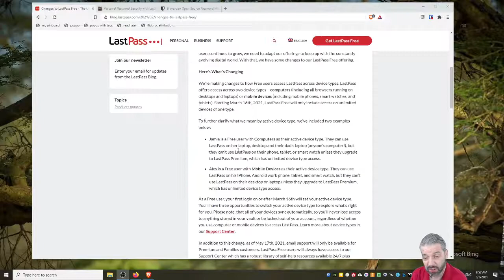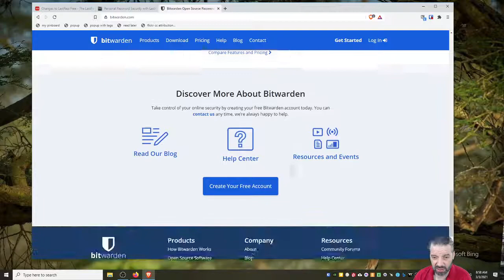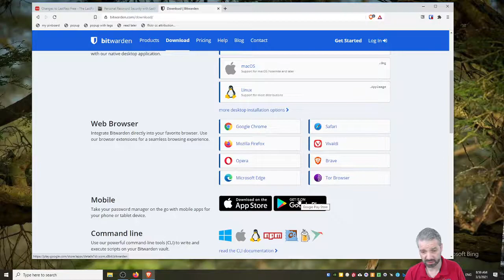TechEduTips - Recomiendo Bitwarden para Cuidar Contraseñas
Después de mucho años recomendar LastPass para usuarios, su cambio para usuarios grátis cambió mi recomendación al Bitwarden.

TechEduTips es una serie de videos cortos sobre herramientas, educación y sugerencias para gente trabajando en educación. Publicamos cada lunes, y miércoles en español y cada martes, y jueves en inglés.